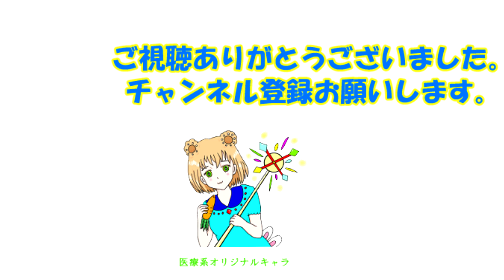【アークナイツ】応接室＆手がかり＆情報共有会～FPを集めて購買部で交換しよう～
ファーム主の「アークナイツ」。初級遊び方講座です。
今回は、応接＆手がかり＆情報公友会。
なんの手がかりを探しているのか、ずっと気になっているんだけど。
敵の動きや、遠く離れた仲間の状況とかなのかな～。

スマホゲームはつまらないと思っている、そこのあなた様！
戦闘系は難しいと思っている、そこのあなた様！
そして数か月前の私へ。
このゲームは初期の「ファイアーエンブレム」以来、
数十年ぶりに私に剣をもつ意味、戦う心を教えてくれました。
アニメ化もされたほど、すでに大人気のゲームです。
ちょっと中毒性があるので、心を強く持ってください。
私はこのまま「無課金派」を貫けるよう、
日々、自分の心と戦っています。

　アークナイツ【黎明前奏/PRELUDE TO DAWN】
　2022年10月28日より、テレビ東京他にて放送開始

☆サムネイルのイラスト＝おばティ。作
☆ラストの音楽＝おばティ。作